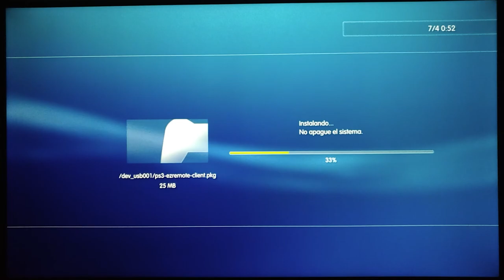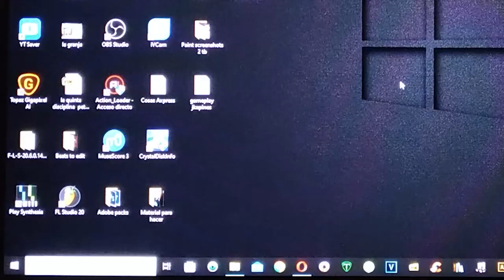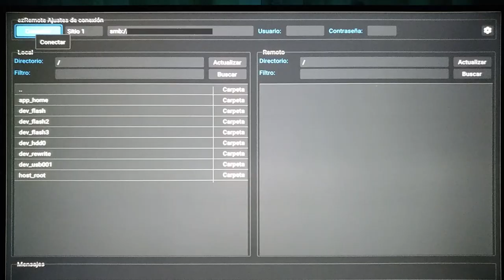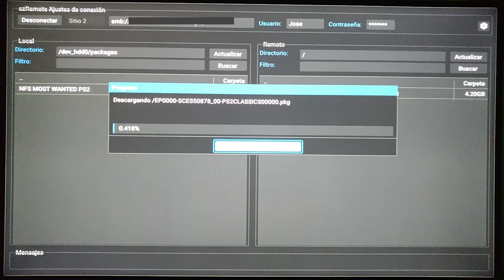EZ REMOTE CLIENT - NUEVA APP DE PS3 : INCREÍBLE e INPRESCINDIBLE para SUS CONSOLAS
IMPORTANTE:

El contenido de este canal de YouTube sobre la piratería tiene un propósito informativo y educativo solamente. No promovemos ni apoyamos la piratería de ningún tipo. Alentamos a todos los usuarios de internet a respetar los derechos de autor y a seguir las leyes locales y nacionales en relación a la propiedad intelectual. El uso indebido de cualquier material protegido por derechos de autor es ilegal y puede resultar en sanciones legales. El contenido de este canal se proporciona "tal cual", sin garantía de ningún tipo, expresa o implícita. Todos los puntos de vista y opiniones expresados ​​aquí son exclusivamente del creador del contenido.

- Recomendamos comprar juegos que estén en el mercado, para apoyar a las desarrolladoras.

- Este vídeo está hecho por un canal pequeño e independiente. Esto no tiene ningún coste para ustedes y colaboran mucho con nosotros.

1 - EL CONTENIDO DE LOS VIDEOS QUE SE REPRODUCE EN ESTE CANAL NO BUSCA INCITAR AL ODIO NI MALAS ACCIONES. EL PROPÓSITO DE LOS VIDEOS ES EL DE CREAR UN CONTENIDO EDUCATIVO Y DE ENTRETENIMIENTO.

2 - TODA LA INFORMACIÓN DE LOS VIDEOS ES RECOPILADA A TRAVES DE TERCEROS EN INTERNET.

3 - ALGUNOS DE LOS VÍDEOS DIFUNDIDOS EN ESTE CANAL PUEDEN TENER CONTENIDO PARA PERSONAS DE ALTO CRITERIO, YA QUE ALGUNAS ESCENAS PUEDEN TENER CONTENIDO SENSIBLE O DELICADO. POR LO QUE SE ACONSEJA QUE LOS MENORES DE EDAD LO VEAN EN COMPAÑÍA DE UN ADULTO.

4 - EL PROPÓSITO DE TODOS LOS VÍDEOS DEL CANAL ES EL DE AYUDAR MEDIANTE FINES EDUCATIVOS Y DE ENTRETENIMIENTO.